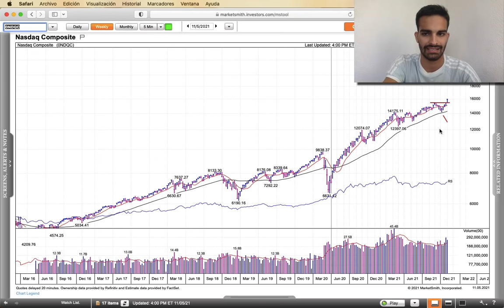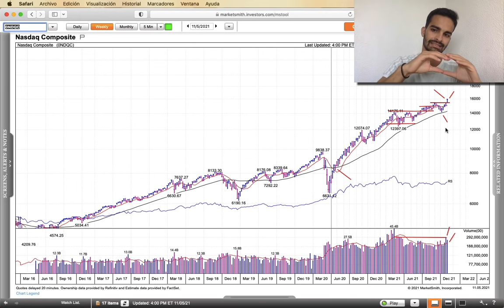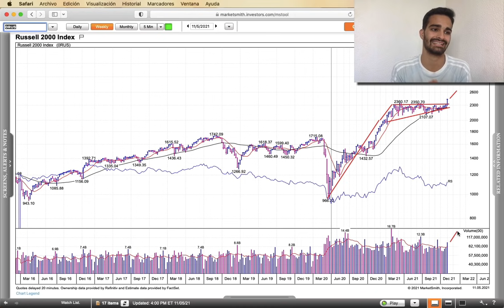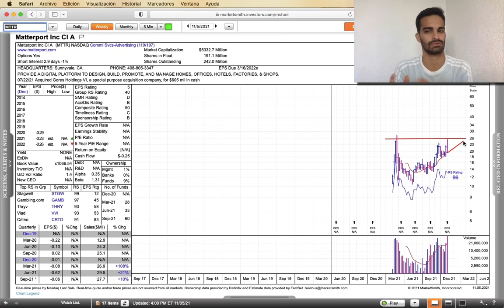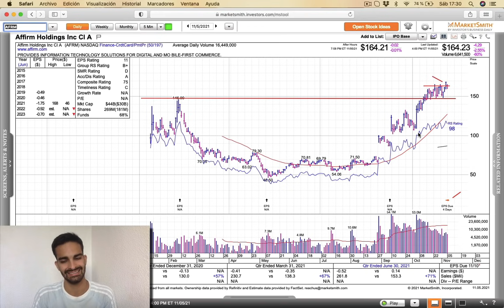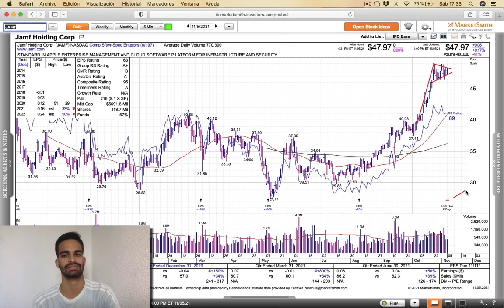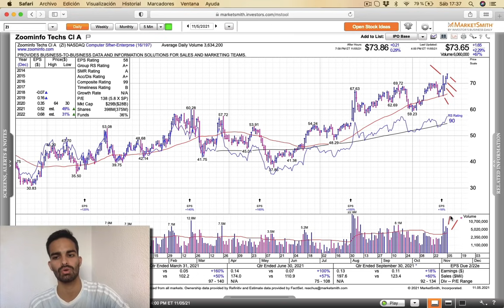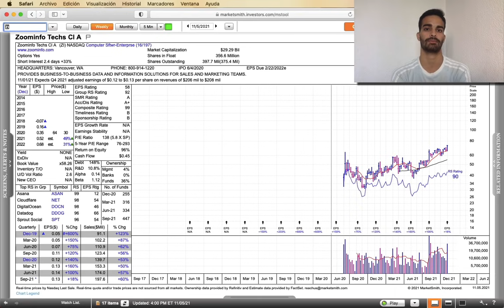🏛 Mercado en Máximos Históricos 📈 ¿Comienza la Gran Subida? 🚀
Aquí te dejamos un nuevo Informe Semanal donde damos un repaso al Mercado de Valores y a la Cartera Visionarios Bolsa tras una muy buena semana en la que todos los índices han hecho nuevos Máximos Históricos (Nasdaq Composite, Russell 2000 y S&P 500) , y tras este escenario nos quedan varias señales que podemos analizar.

¿Comienza la gran subida?  Lo comento todo en el vídeo!

Como siempre, esperamos que lo disfrutes y te sirva de mucha ayuda ;)

👇🏻 Cupones promocionales 👇🏻